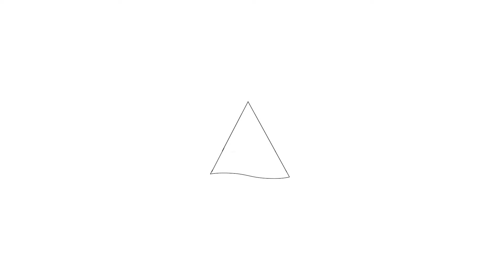Te koop: Kransfontein 6, Purmerend - Hoekstra en van Eck Makelaars - Méér Makelaar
Aan- en verkoopbemiddeling:

*Bedrijfsonroerendgoed
*Onafhankelijk hypotheekadvies
*Verzekeringen